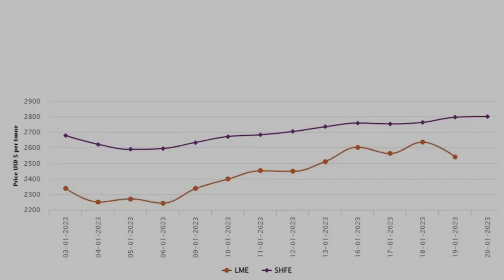AlCircle News Recap for 20 January 2023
AlCircle News Recap for 20 January 2023 🟢 Read News details 👇

Vimetco subsidiary SMHL suspends bauxite mining operations in Sierra Leone

Emirates Global Aluminium IPO may take place in 2023: Mubadala

Balco deploys state-of-the-art BI tools to track oil consumption

LME benchmark aluminium price faces US$95/t slump; SHFE aluminium price treks upwards by US$5/t

A00 aluminium ingot price nears RMB19000/t at the week-end; aluminium alloy (A356) price marks fourth consecutive hike

China’s aluminium imports record 26% slump in 2022 on sluggish consumption amid COVID-19

Vedanta’s aluminium wire rod & billet prices experience a slash of over 3% on Jan 20

Ficci demands 12.5% duty on aluminium imports in FY2023-24 Union Budget

Allspring Global buys new stake in Ardagh Metal Packaging’s shares

Aluminium may revolutionize the market for electric vehicles: CEO, Vedanta Aluminium